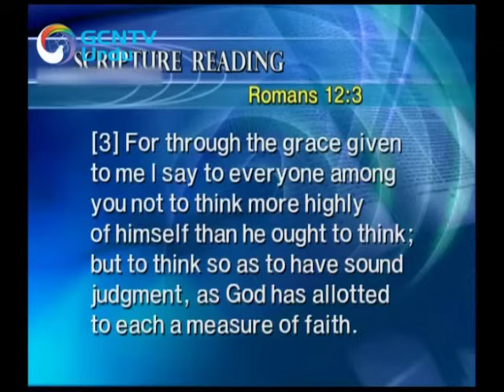Urdu - Measure of Faith 10 - Pastor Jaerock Lee